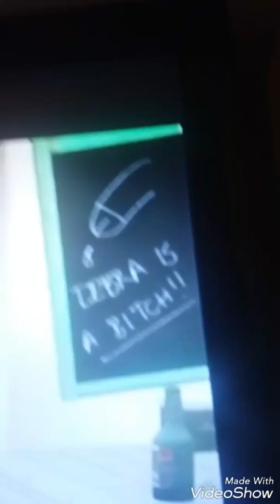Gta 5 Easter egg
You will find this Easter egg in the mission scouting the port